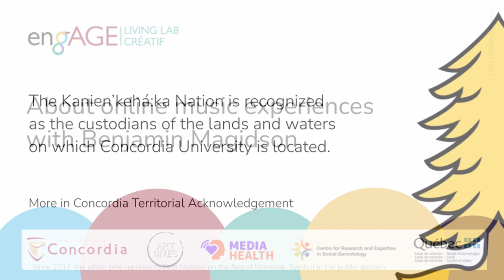About online music experiences with Benjamin Magidson (part 2)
Activity held as part of the EngAGE Living Lab, more